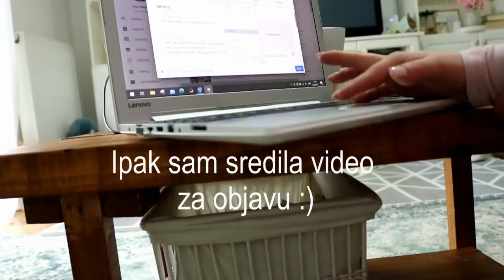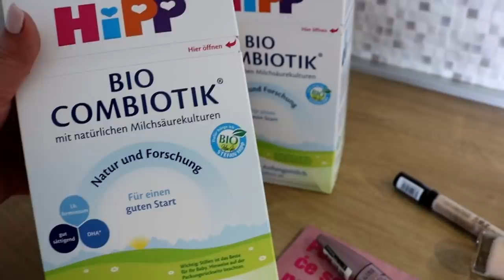VLOG: STIGLE SU MI NAOČALE, BRATOV STAN, NOVI PROIZVODI ZA REVIEW I SINSAY TRY ON HAUL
- SUZANA30 za 30% popust - vrijedi do 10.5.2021. u ponoć

U današnjem vlogu mi stižu nove naočale s dioptrijom, pokazujem vam stan koji si moj brat pravi i  slikam hrpu odjeće za sale na instagramu. Naručila sam i neke stavri iz Sinsaya pa imamo i brzinski try on haul